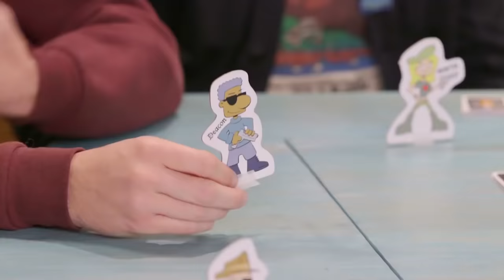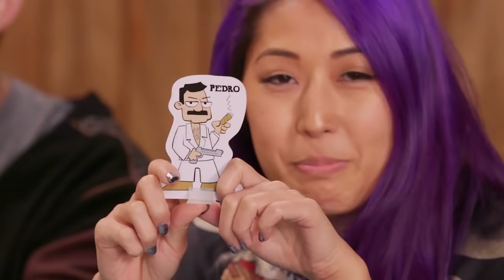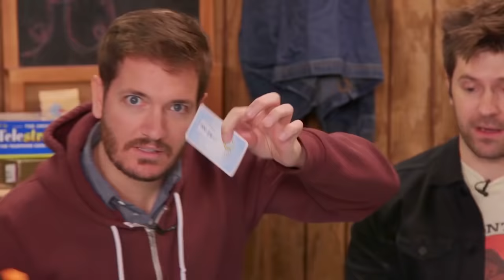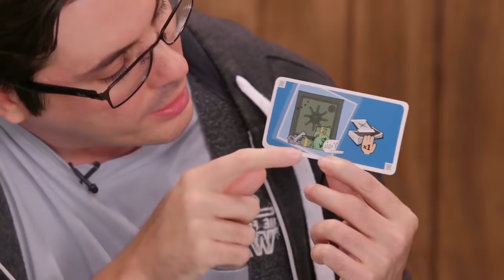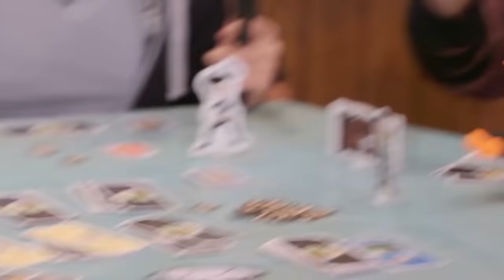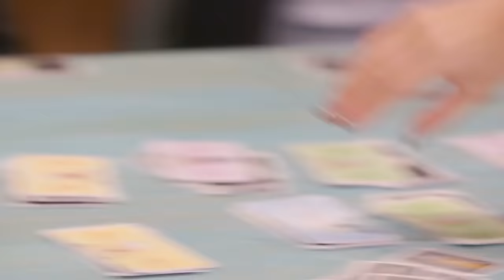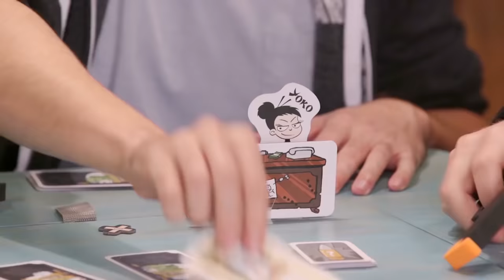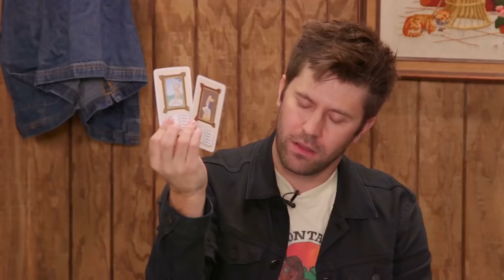CASH N GUNS SHOOT OUT (Board AF)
The big heist may have been a success, but it all goes wrong when every crook wants a bigger cut!

Object of the Game: In Cash 'n Guns, players will point foam pistols at each other and try to intimidate their opponents into letting them have the largest share. The bravest crooks enjoy the most money - but only if they live long enough to spend it!